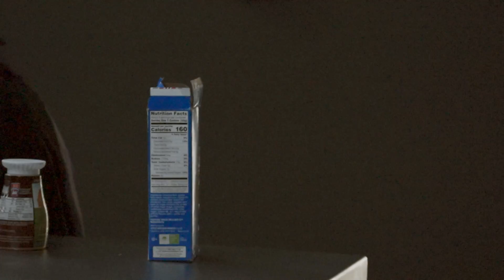NFI - Silent Film - Summer2018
"Snatching The Cookies"

Written By Lisa Hernandez and Logan Cunningham
DP: Logan Cunningham
Editor: Logan Cunningham
Actors: Lisa Hernandez & KeVonté L. Anderson
Location: The Nashville Film Institute